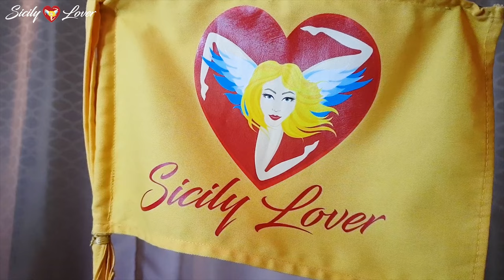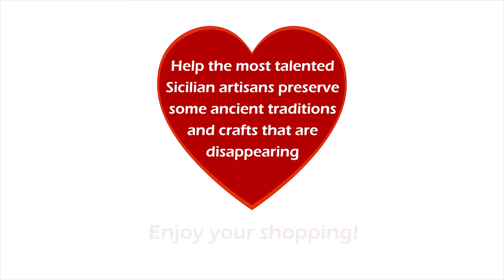The art of Sicilian painting! How a native artist paints our handmade t-shirts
in this episode you'll discover the art of painting.

We are excited to introduce you to Ionella and share her story with you.

She has worked with her hands since she was a child, she loves to create, and to transmit her emotions through her creations.

She loves to paint sacred icons and religious paintings because she has a very strong tradition of worshiping Saints, the Madonna, and God. She has a special bond with the sacred world.

She would like to create a painting of your Patron Saint, the one you are devoted to, the Saint that protects you and your family, just like in the Sicilian tradition.

She also paints on cloth, and she creates our Sicily Lover t-shirt collection for you in the typical Sicilian style.

Our Sicily Lover hand-painted t-shirts collection stands out for its Sicilian-inspired modern trends and its exquisite floral patterns, bright colors and beautiful Sicilian motifs.

All the t-shirts are hand-painted so you can wear your “Sicilianity”, it is art you can wear!

Every piece will be unique, non-duplicable but always made with her heart. The Sicily Lover's heart symbolizes our passion, our love for the arts, for Sicily and for everything that represents the Sicilian people.

You may proudly display these precious pieces of Sicily for all your family and friends.
Become part of the Sicily Lovers wonderful family and help us spread our love for Sicily!

Of course Ionella is one of the skillful artisans involved in our Sicily Lover project.

WHAT IS THE SICILY LOVERS PROJECT?

The Sicily Lover project’s goal is to help the most talented Sicilian artisans preserve ancient traditions and crafts that are disappearing.

As native proud Sicilians, we own a dynamic tour company which helps people enjoy amazing experiences in Sicily.
Over the years we have been working to spread love for Sicily and this gave birth to one of the biggest communities of Sicily Lovers in the planet.

We understand that finding authentic handmade in Sicily products - if you are overseas - can be challenging.
Therefore we are launching the first and the biggest 100% handmade in Sicily online store.

Come on in and discover our Made in Sicily products such as traditional Sicilian clothing, pottery, jewelry, and other charming artwork:

But if you cannot travel to Sicily, we will bring Sicily to you: